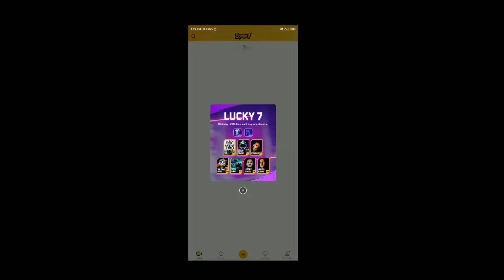how to get rare football jarsi in free fire|| Kai se Mila ga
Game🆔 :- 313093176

Guild Id :- Coming Soon!!

Model -:NOTE 7 PRO
Processor -: Snapdragon 675
Ram -:6gb
Storage -:64gb
Screen Resolution -:1080 x 2340
pixel Screen Size -:6.3 inches

Your Feedback -: Coming Soon